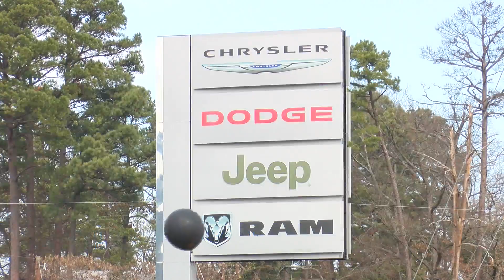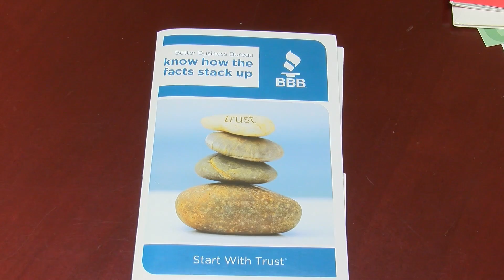Local car dealership owner out more than $40,000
The owner of a local car dealership is out more than 40 thousand dollars after two thieves tricked the salesperson into handing over the keys to a brand new jeep.